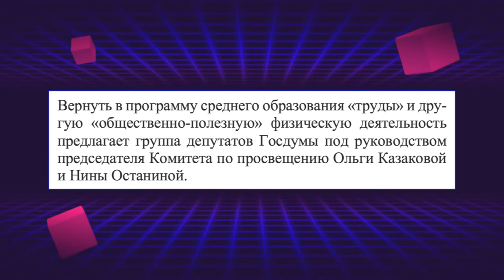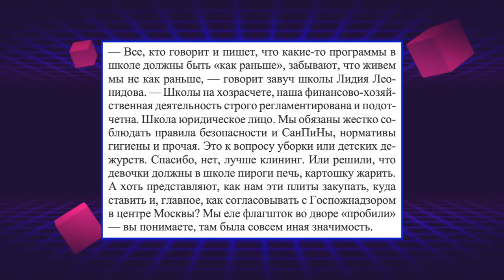НОВЫЙ ОБЯЗАТЕЛЬНЫЙ УРОК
Если в вашем городе нет FoodBand, а вы всегда мечтали открыть пиццерию - для вас есть франшиза FoodBand с готовой IT-системой и обучением поваров

Новый обязательный урок от Сергея Кравцова.